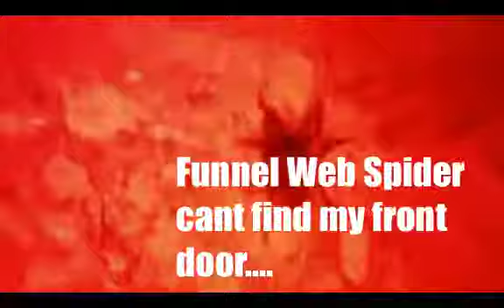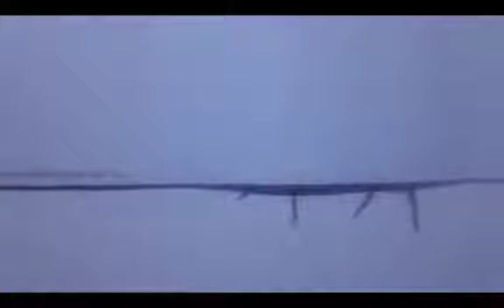WHITE TAIL SPIDERS INVADE MY HOUSE!!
Source publish date: 2012 Jan 30